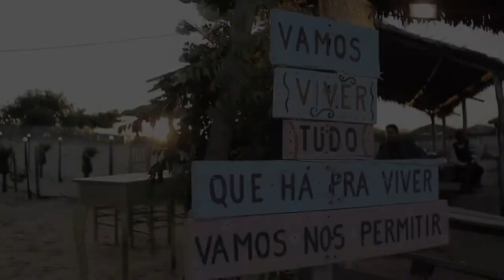DAIANA & FRANCISCO JUNIOR